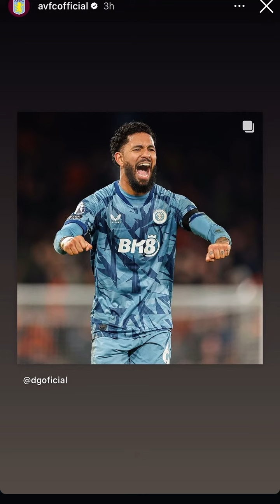Town Luton vs Aston Villa 2-3 🔥🔥